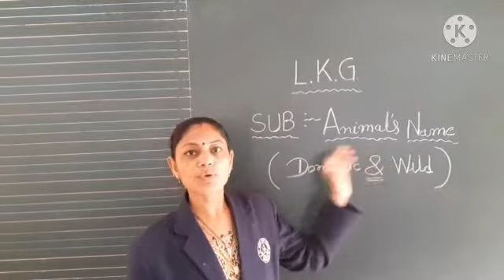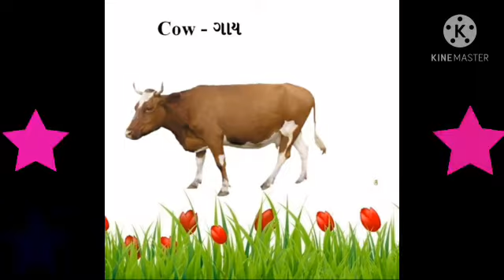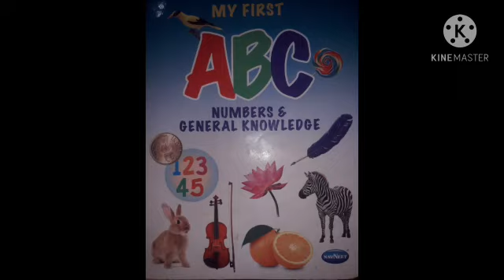એલ કે જી વિષય સામાન્યજ્ઞાન ડોમેસ્ટિક & વાઇલ્ડ એનિમલ્સ